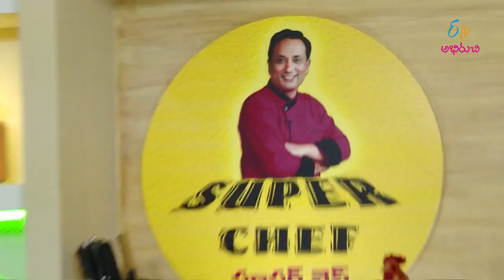Mutton Senagala Curry | Super Chef | 28th September 2018 | Full Episode | ETV Abhiruchi